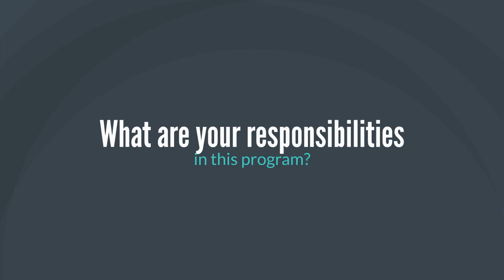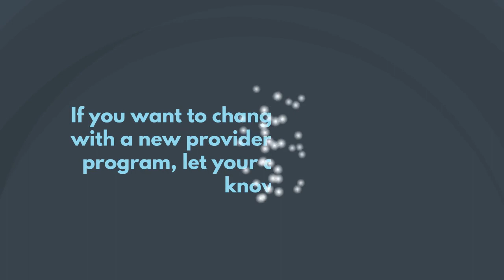CCS Informational Video